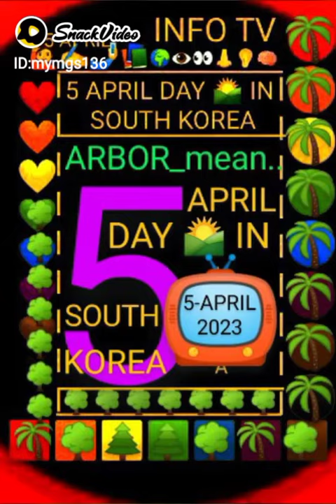IMPORTANT DAYS APRIL